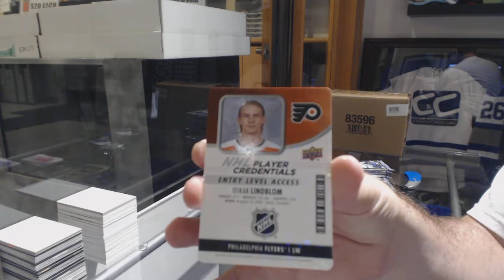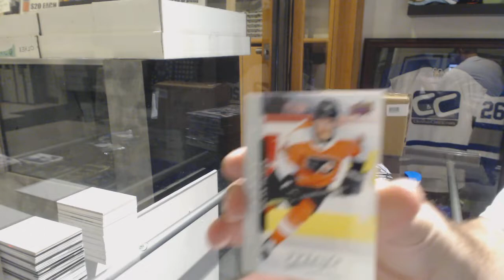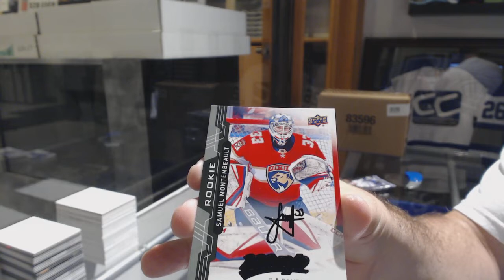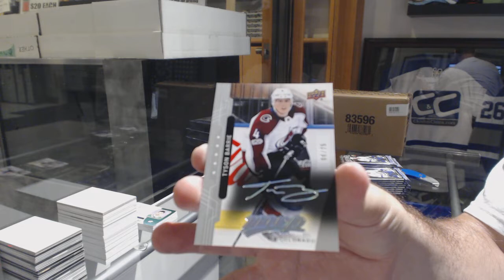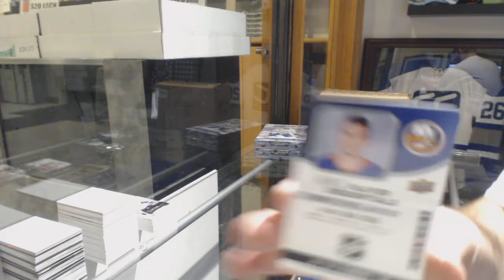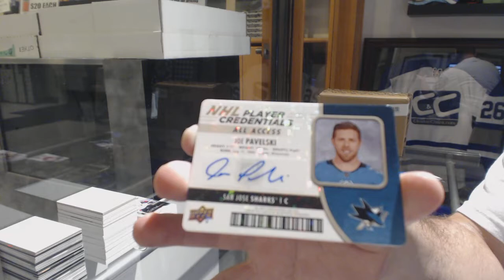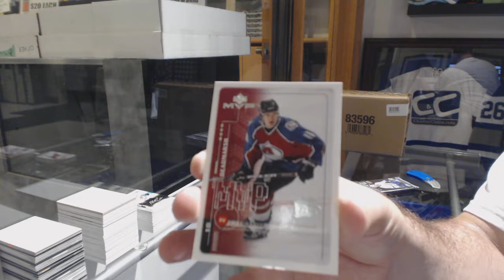18-19 Upper Deck MVP Hockey 5 Box Break - C&C #8825